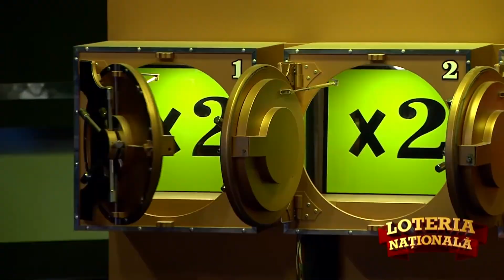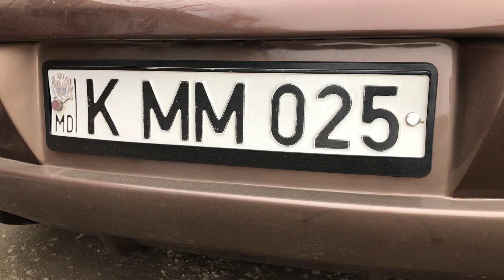Prezentator TV Mircea Marco.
Mircea Marco – prezentator TV din Moldova. Cunoscut după emisiunile «Zoo Show» «Moldova are Talent», «100 de moldoveni au zis», «Loteria Națională».